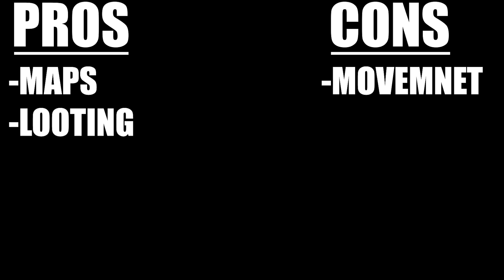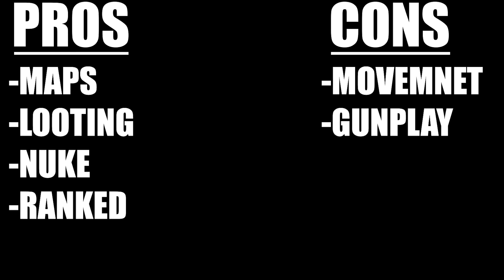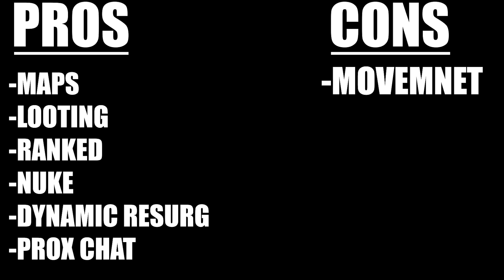Why Was WARZONE 2 Hated So Much?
Today we look at how/why warzone 2 was hated by many and see if it really deserved the hate that it received. I don't think it was terrible but certainly missed a lot of marks that it had no reason not to. From movement to gunplay warzone 2 had it's issues but also had a lot of features that are now staples in Warzone 3.